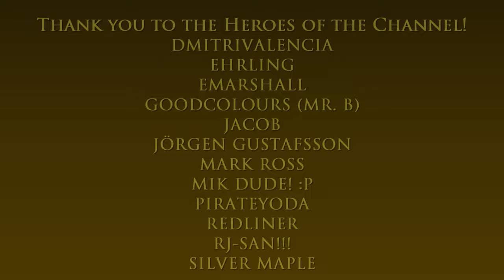Just Driving #10 - GTA V - Rainy Mirror Park night drive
Hello and welcome to the Just Driving mini-series! :)

Main computer used:
Type: Desktop PC
Processor: Intel Core i7-13700K
Graphics card: GeForce RTX 4070 Ti 12GB TUF Gaming OC
Motherboard: Gigabyte Z690 Aorus Pro DDR4
RAM: 32GB DDR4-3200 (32*1) Kingston Fury Beast RGB
SSD 1: 1TB Samsung 980 M.2 NVMe 1.4 PCI 3.0 x4
SSD 2: 1TB Western Digital WDC PC SN730 M.2 NVMe 1.3 PCIe 3.0 x4
HDD 1: 2GB Seagate Barracuda
HDD 2: 1GB Seagate Barracuda
Cooling: MSI Mag CoreLiquid 240R V2 RGB AIO
PSU: Antec NE 850Gold M 850W 80+ Gold Full Mod
Case: NZXT H7 Flow (Black)
Monitor: LG 27" 27UL550-W UHD

Other hardware:
Recorder: Elgato Game Capture 4K60 S+
Headset: ROG Delta
Mouse 1: ROG Gladius II (wired)
Mouse 2: Logitech M170 (wireless)
Keyboard: Logitech G213
Controller 1: Logitech Extreme 3D Pro joystick
Controller 2: Microsoft XBox 360 Controller
Controller 3: PXN V900 wheel & pedals

Software:
OS: Windows 11 Pro
Editing: Vegas Movie Studio (legitimate purchase)
Internet: FTTH 400Mbps